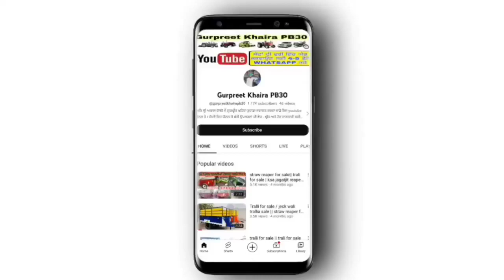Tractor tralli for sale / ਟਰਾਲੀ 50 ਹਜਾਰ ਸਿਰਫ਼ / tractor supply / 4×4 ਟਰੈਕਟਰ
tractor sale punjab,

ਸਤਿ ਸ੍ਰੀ ਅਕਾਲ ਦੋਸਤੋ ਮੈਂ ਗੁਰਪ੍ਰੀਤ ਖਹਿਰਾ ਤੁਹਾਡਾ ਸਵਾਗਤ ਕਰਦਾ ਸਾਡੇ ਇਸ youtube ਚੈਨਲ ਤੇ । ਦੋਸਤੋ ਇਹ ਚੈਨਲ ਮੈ ਖ਼ੇਤੀ ਉਪਕਰਨਾਂ ਦੀ ਵੇਚ - ਖ੍ਰੀਦ ਅਤੇ ਹੋਰ ਜਾਣਕਾਰੀ ਲਈ ਬਣਾਇਆ ਹੈ । ਇਹ ਚੈਨਲ ਉੱਪਰ ਅੱਪਲੋਡ ਵੀਡਿਉ ਵਿੱਚ ਦਿੱਤੀ ਗਈ ਜਾਣਕਾਰੀ ਚੀਜ ਦੇ ਮਾਲਕ ਵੱਲੋਂ ਹੁੰਦੀ ਹੈ । ਸੋ ਖ੍ਰੀਦਣ ਦਾ ਚਾਹਵਾਨ ਆਪਣੀ ਫੁਲ ਤਸੱਲੀ ਕਰਕੇ ਖ੍ਰੀਦ ਕਰੇ |
Hello , my name is Gurpreet khaira and let me tell you something about my channel , try to show the best tractor and Impalement to my subscribers , where they can get good deals .
ਟਰੈਕਟਰ , ਟਰਾਲੀ , ਕਾਰ ਅਤੇ ਹੋਰ Product ਵੇਚਣ ਦੀ ਚੈਨਲ ਤੇ ਫ੍ਰੀ ਵਿੱਚ ਐਡ ਕਰੌਣ ਲਈ ਸਾਡੇ ਨੰਬਰ 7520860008 ਤੇ ਫੋਟੋ ਅਤੇ ਵੀਡਿਓ Whatsapp ਕਰੋ ।
Tralli for sale in punjab // Tralli for sale // tractor sauda

Your quiers👇👇👇
Trali for sale in punjab
Tralli for sale
Trolley for sale in punjab
Trali for sale
Tractor sauda
Tractor trali